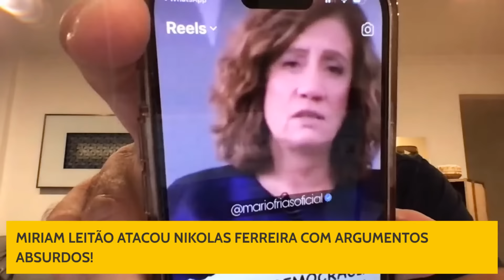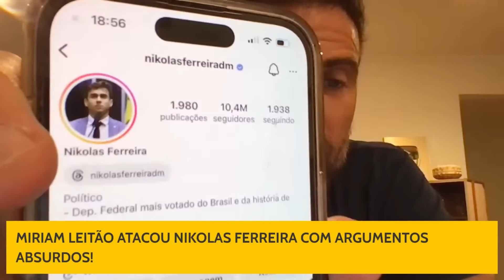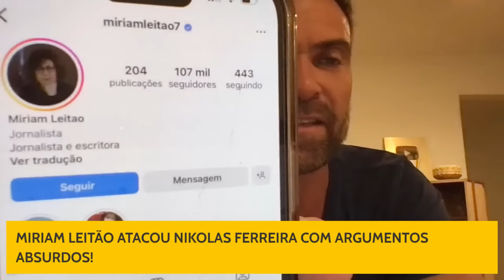MIRIAM LEITÃO FEZ DISCURSO ABSURDO E DESESPERADO AO VIVO NA GLOBO NEWS PRA ATACAR A DIREITA!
A comentarista mais esquerdista da Globo News, Miriam Leitão, fez discurso absurdo ao vivo pra tentar atacar a direita. Veja o novo vexame da senhora Miriam Leitão e da Rede Globo.